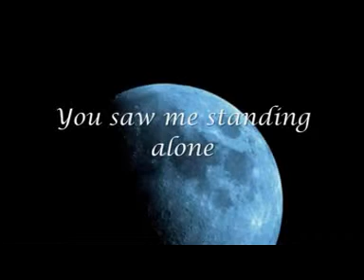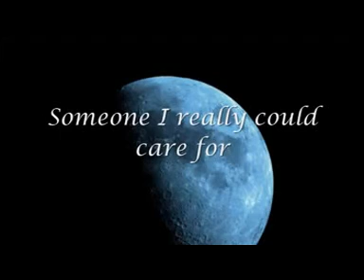perfídia - blue moon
áudio (teclado yamaha PSR-s700) by zedaviolaporto